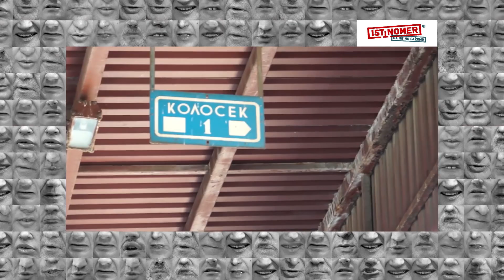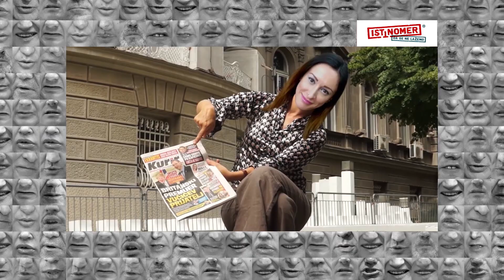FAKAT: Koliku podršku građana ima predsednik Srbije?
Koliku podršku građana ima predsednik Aleksandar Vučić? Kako je Siniša Mali menjao i povećavao cenu izgradnje metroa u Beogradu? Da li Goran Vesić zna svako drvo koje zasadi? Odgovore saznajte u novoj epizodi serijala Fakat.